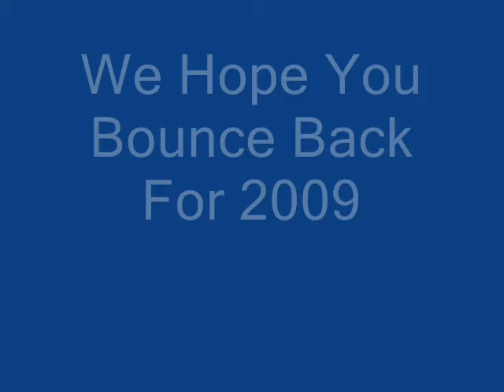Caroler.wmv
Caroler singer comedy